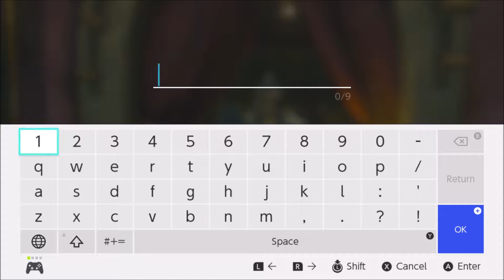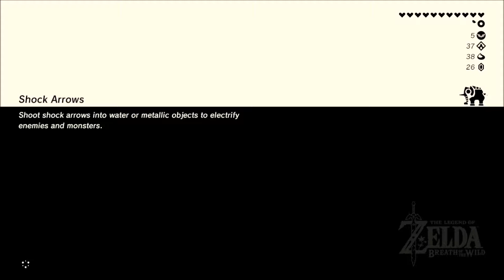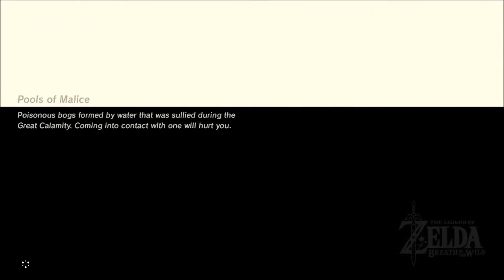The Legend of Zelda - Breath of the Wild - Part 028